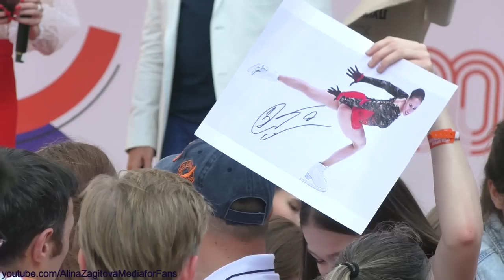Alina Zagitova 2023.07.01 Moscow Sport 100 Anniversary Interview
Alina Zagitova 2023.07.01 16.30 Moscow Sport 100 Years Anniversary
Interview With Emma Hagieva
Moscow Luzhniki Stadium Own FanCam 1080p 50fps